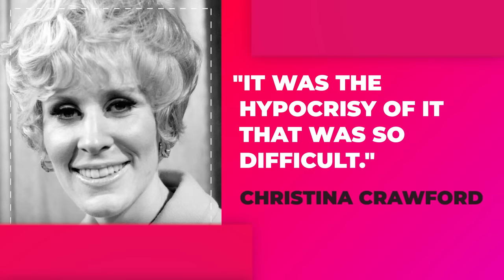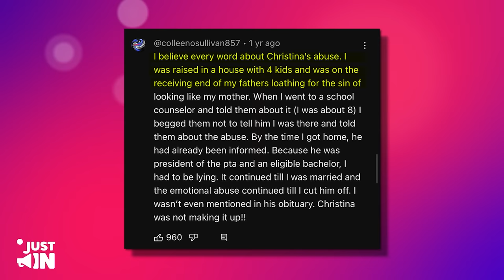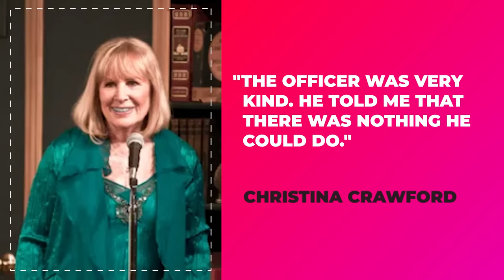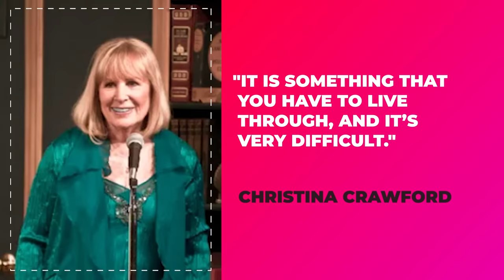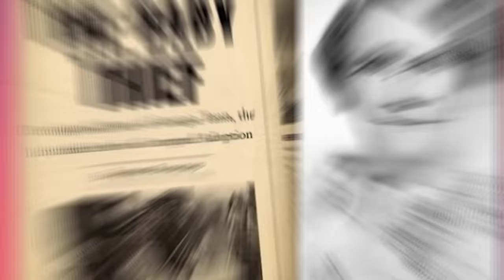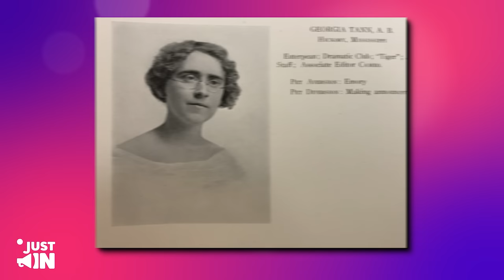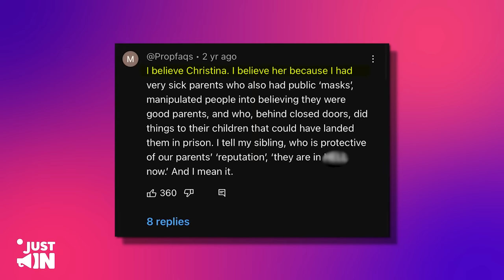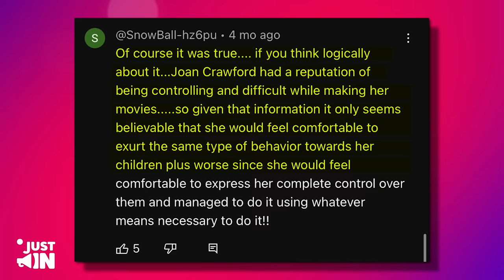The Dark Truth Of Joan Crawford FINALLY EXPOSED By Daughter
The accuracy of the events described in the memoir has been widely debated and examined. Christina released updated editions of her book to mark its 20th and 30th anniversaries, while other memoirs, such as "Not the Girl Next Door: Joan Crawford, a Personal Biography" and "Possessed," have sought to challenge the claims made in "Mommie Dearest." Additionally, a campy and almost satirical 1981 film of the same title, starring Faye Dunaway, further added to the debate.